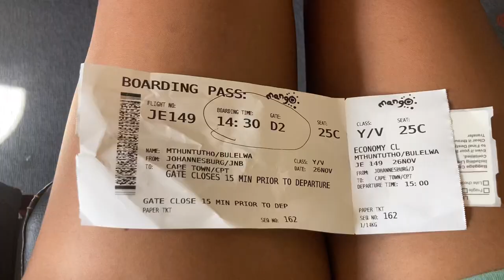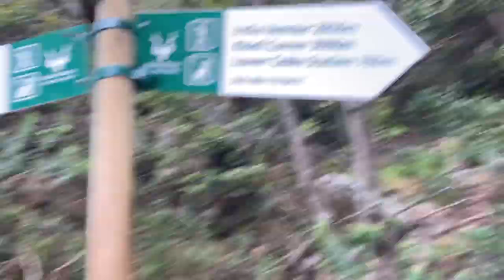Vlog : Getaway | Capetown | Vacation